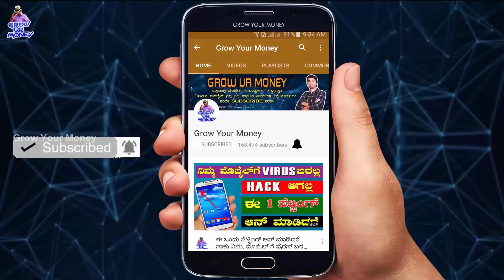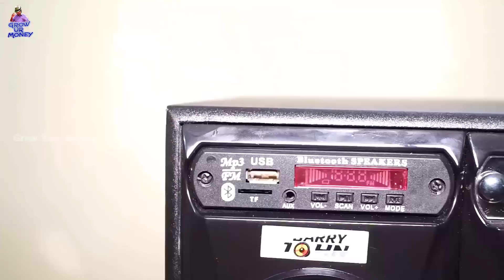ಬಾಹುಬಲಿ ಸ್ಪೀಕರ್ --ಥಿಯೇಟರ್ ಸೌಂಡ್ ಎಫೆಕ್ಟ್ ಕೊಡುವ ಒಂದು ಅದ್ಬುತವಾದ ಸೌಂಡ್ ಸಿಸ್ಟಮ್..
In this video tutorial i am reviewed BAHUBALI TOWER SPEAKER, which is one of the best theater effect sound producing system..
You can buy this speaker by clicking on below link